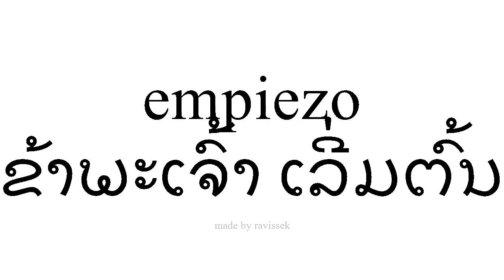ຮຽນຮູ້ ແອສປາໂຍນ ຂ້າພະເຈົ້າ ເລີ່ມຕົ້ນ